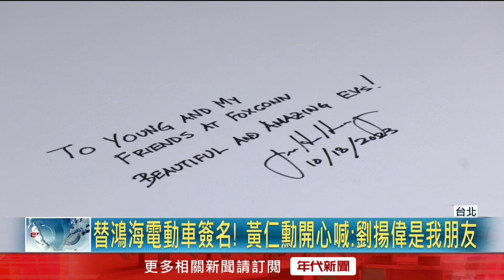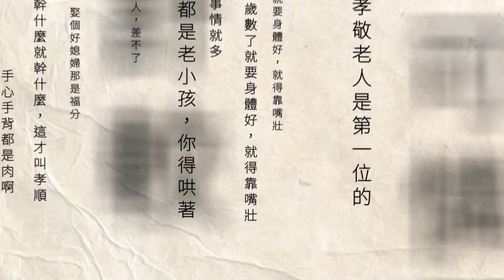為「鴻海科技日」站台！ 黃仁勳穿招牌皮衣現身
一年一度的「鴻海科技日」今（18）日登場，由鴻海董事長劉揚偉主持，而嘉賓就是大家期待的輝達執行長黃仁勳，一出場就用中文打招呼說「大家好」，不只大讚新車，還在鴻海去年發表的電動車上簽名，最後離開時不忘展現幽默，跟大家說「夜市見」。

下載【年代電視】APP：
iOS平台：